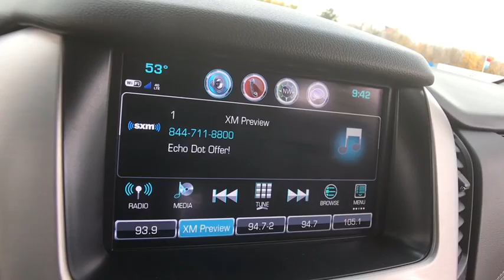2017 GMC Yukon Lake Orion, Rochester, Oxford, Auburn Hills, Clarkston, MI P11660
Crimson Red Tintcoat U 2017 GMC Yukon available in Lake Orion, Michigan at Wally Edgar Chevrolet. Servicing the Rochester, Oxford, Auburn Hills, Clarkston, MI area.